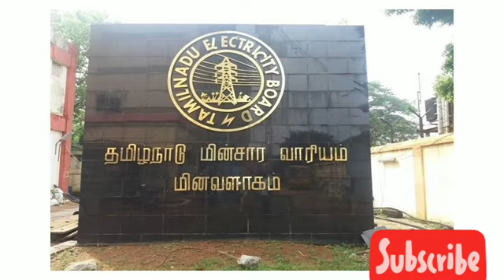சற்றுமுன் மின்சாரத் துறையில் அதிரடி தமிழக அரசு அறிவிப்பு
today news
latest news
latest eb bill news